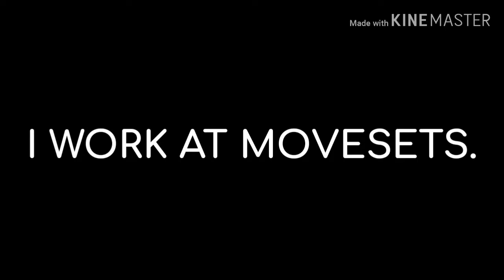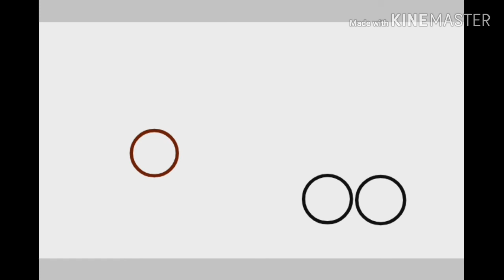SMASH A LOT Moveset - Cookie Clicker Cookie (Cookie Clicker)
CCOKIES ARE HERE!

3rd Moveset - RAINBOW Era